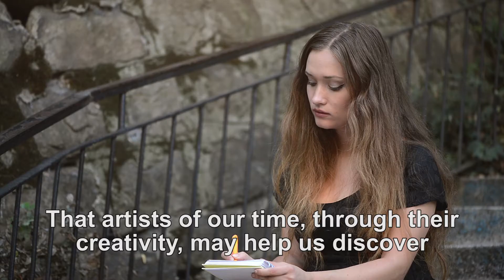The Pope Video - August 2017 - For Artists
August 2017. The Pope Video: The arts and nature express the beauty of creation and bring joy to the soul. Let us join the Pope in praying for artists, so that with their creativity, they continue showing us the greatness of God.

“The arts give expression to the beauty of the faith and proclaim the Gospel message of the grandeur of God’s creation.

When we admire a work of art or a marvel of nature, we discover how everything speaks to us of Him and of His love.

That artists of our time, through their creativity, may help us discover the beauty of creation.”

If you would like to see other videos on the pope’s prayer intentions, you will find them